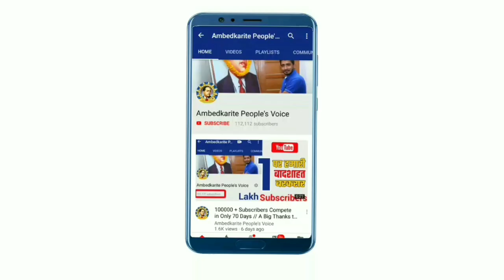आज तुगलकाबाद के चमारवाला जोहड़ में रविदास मंदिर को लेकर हुआ यह सब || Bhim Army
हमसे जुड़े -